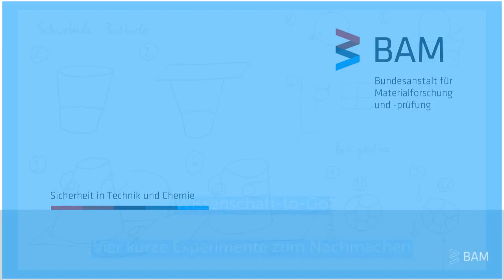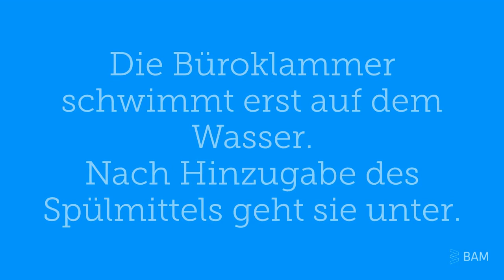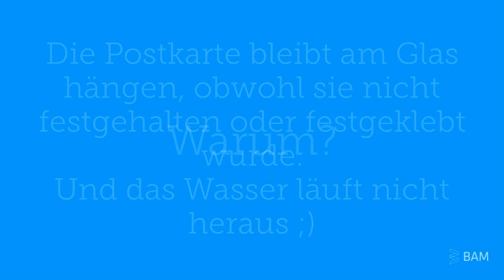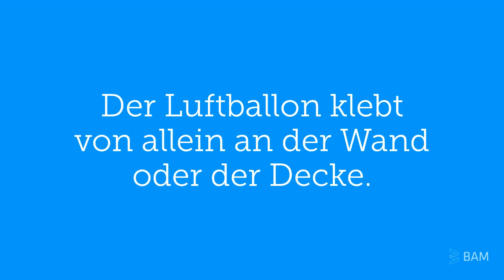Wissenschaft-to-Go: 4 kurze Experimente zum Nachmachen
Ihr wollt ein bisschen Wissenschaft zuhause ausprobieren? Unsere Auszubildenden haben für euch vier kleine Experimente zusammengestellt - vom "Ballgeschoss" bis zum selbstklebenden Luftballon. Wichtig: Eine erwachsene Aufsichtsperson sollte beim Experimentieren anwesend sein. Wir wünschen euch viel Spaß beim Anschauen und Nachmachen!

Die Experimente im Video wurden unter Berücksichtigung der Hygienevorschriften der BAM aufgenommen.